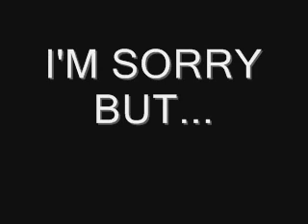Jean Harlow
A fan's still collection of 1930s movie actress... Jean Harlow.